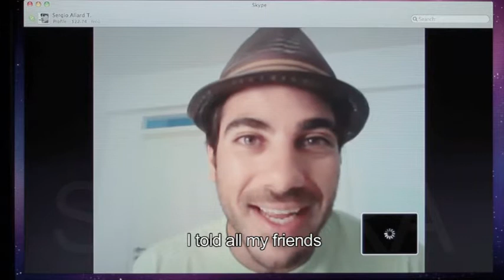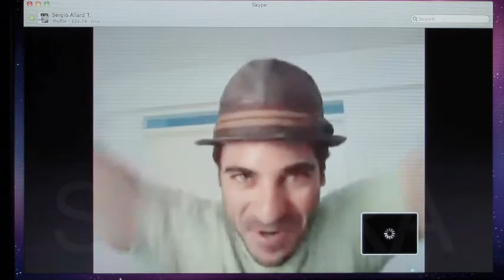Pildora digital - SKYPE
Píldora Digital film "Alguien ha visto a Lupita"